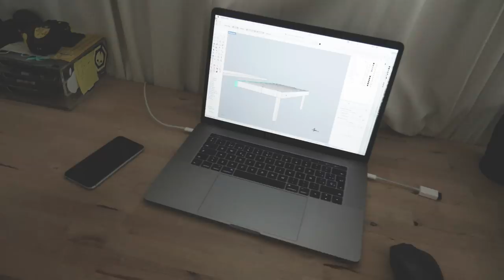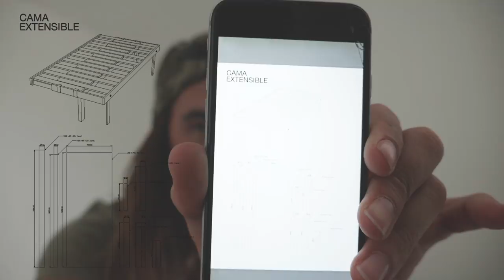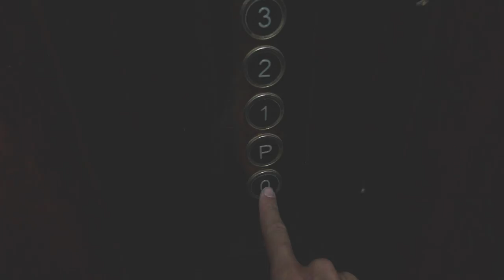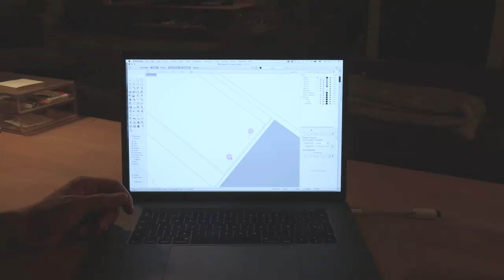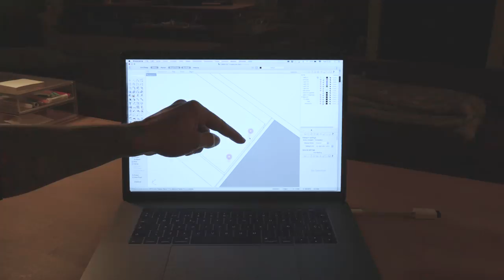CUANDO LOS PLANOS DE MI FURGO Y LOS PLANES FALLAN... /// VLOG 014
Sinceramente creia que saldria todo perfecto pero bueno, a veces o casi siempre, no todo sale como se planea...

Si quieres los planos de lo que hay hecho ahora mismo te los puedo pasar si me escribes un mail. ( en principio todo funciona a la perfeccion y deberia haber errores ya que la modificacion ha sido minima. )
SOLO DURANTE ESTOS 2 DIAS, DESPUES YA NADA HASTA ACABAR LA WEB DONDE SE PODRAN DESCARGAR.

Espero que te haya gustado el vlog y en nada otro!

La cancion del video es:
Jan Blomqvist - Something Says (Asaf Winner's Flight Home Edit)